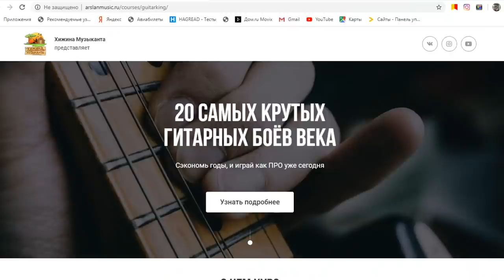MiyaGi & Эндшпиль - KOSANDRA НА ГИТАРЕ (Кавер by Хижина Музыканта)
MiyaGi & Andy Panda - Kosandra на гитаре  (Кавер by Хижина Музыканта)

                           Em
Моя дикая Косандра, игривая падра
                      G
Затмевала разум, убивала музыканта
                     Am
Тем не менее, я рядом был и верил -
            C
Аллегориями съедены будут эти пираты

Моё оборудование:
Гитара: Sigma Dm-st+
Камера: Sony Rx100 (m4)
Микрофон: Akg perception 120n
Звуковая карта: Steinberg Ur22 mk2